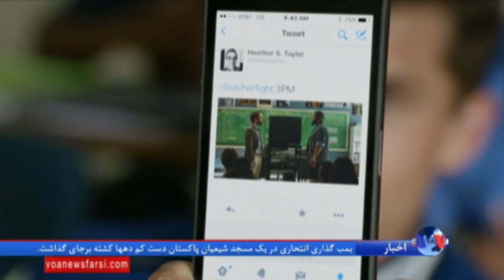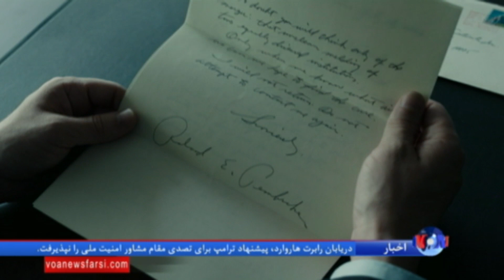تماشاگر کوچک برای فیلم بزرگ «دیوار بزرگ»: گزارش گیشه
فیلم «دیوار بزرگ» با شرکت «مت دیمون» نخستین محصول انگلیسی زبان سینمای چین، با هزینه ۱۵۰ میلیون دلار، مثل فیلمهای هالیودی، همچنان به یک نجات دهنده سفیدپوست متکی است و حال و هوای فیلمهای پنجاه سال پیش هالیوود را دارد. گزارش بهنام ناطقی